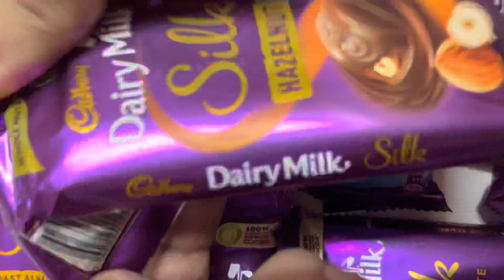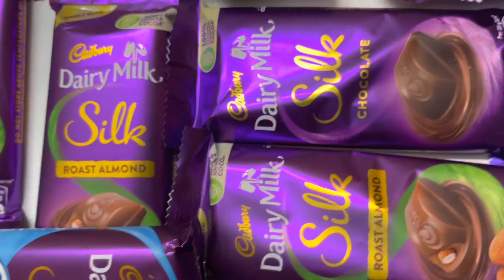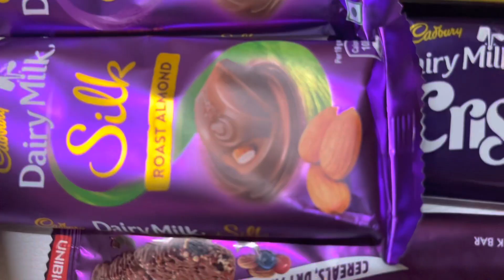Tasty Dairy Milk Silks and Other Chocolates Opening